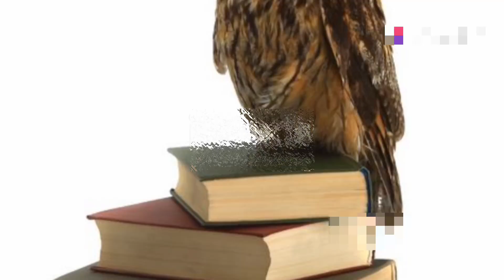The story of owl,frog & hen|Urdu & Hindi|animated stories|animate movies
The story of owl,frog & hen|animated stories|animate movies|